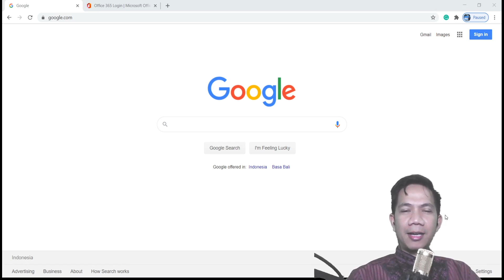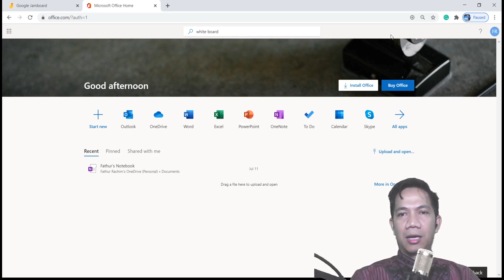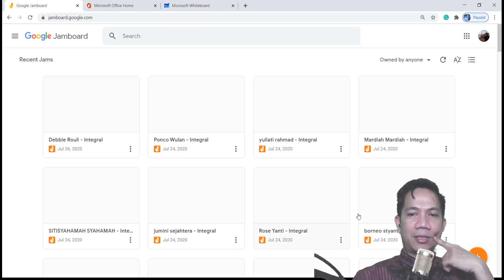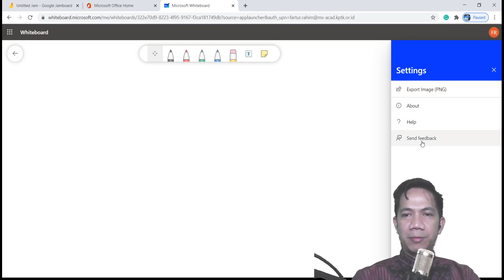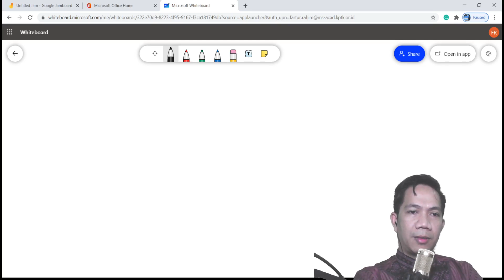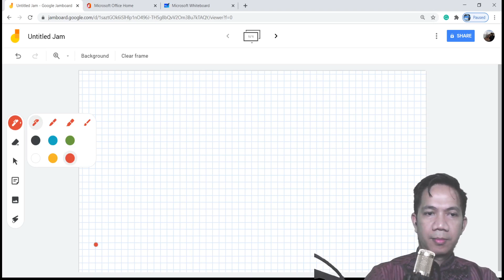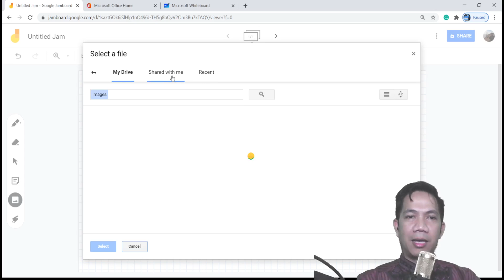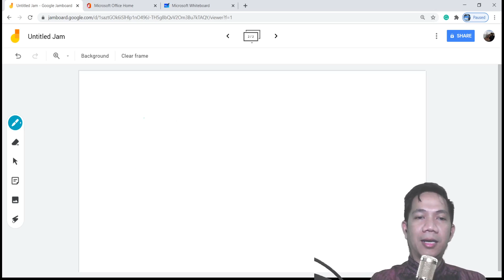Google Jambord vs. Micrososft Whiteboard : Kami paparkan, Anda Yang Menyimpulkan !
Pada tutorial kali ini, anda akan menyimak uraian mengenai pemanfaatan papan tulis digital (virtual) atau whiteboard dengan menggunakan Google Jamboard dan Microsoft Whiteboard untuk keperluan proses pembelajaran.

Simak pula tayangan berikut ini mengenai Live Board !